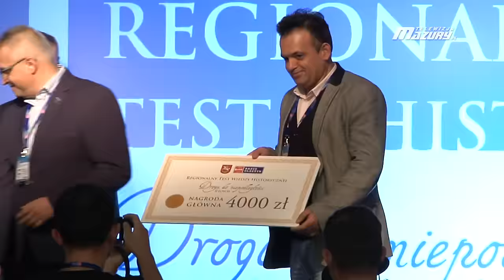WYGRALI AUDYCJĘ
Młodzież odpowiadała na pytania bez zająknięcia. A te, tym razem nie dotyczyły zagadnień historycznych.
Wywiad na korytarzu szkoły - nie dał się nie zauważyć. Czujne oko naszej kamery również utrwaliło to wydarzenie. Które w oczach uczniów postrzegane było dwojako. W końcu to nietypowa wygrana.